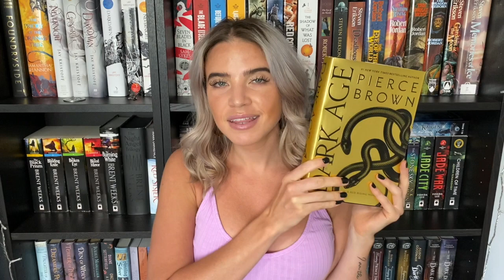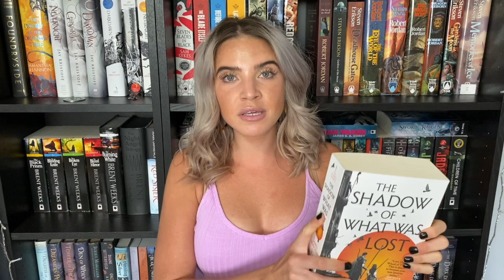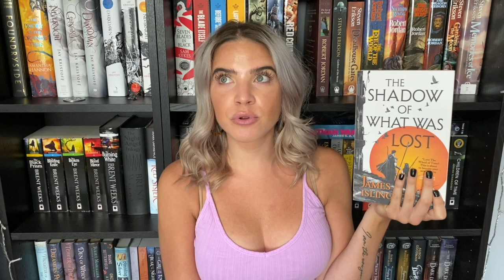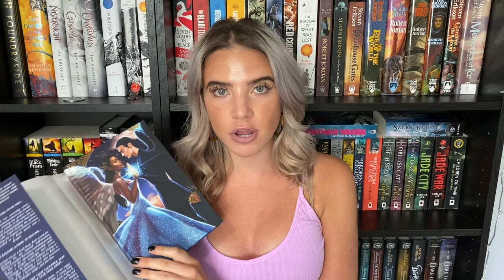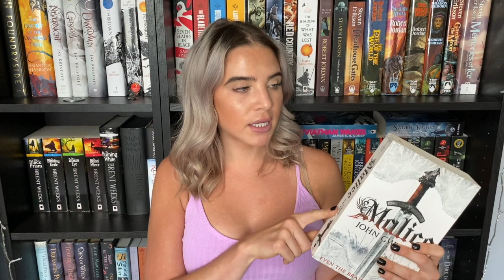MID YEAR FREAK OUT BOOK TAG!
Personal IG: @brittxlynn_
Amazon Wishlist